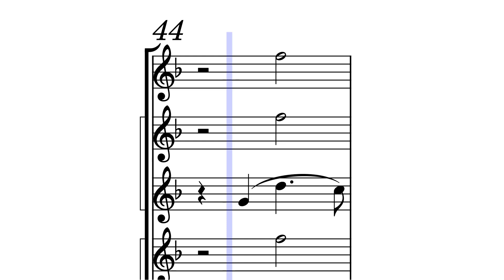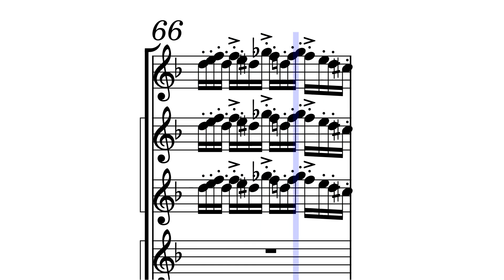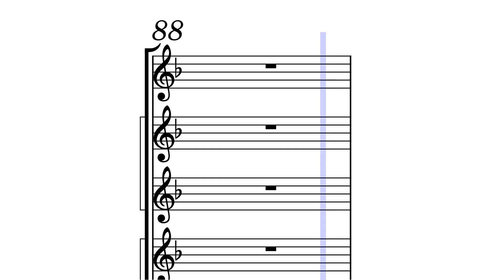Magical Nexus Concert Band Arrangement//Monsterpiece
A Concert Band Arrangement of one of the most sonorous songs in the game! I tried my best to make this score playable, though it'll take some pretty good players!